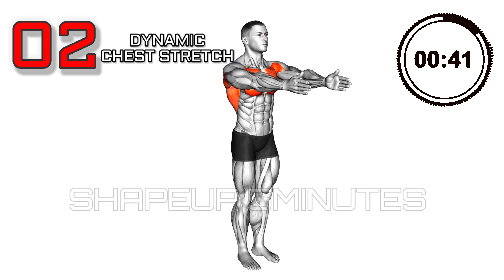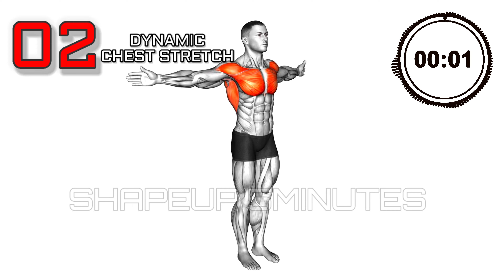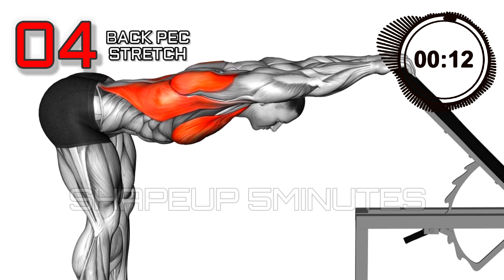Top 6 Beginner Exercises To Reduce Chest Fat & Man Boobs In 1 Week At Home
00:00 START
00:46 ELBOW CHEST STRETCHING
01:35 DYNAMIC CHEST STRETCH
02:26 HEAD CHEST STRETCH
03:16 BACK PE STRETCH
04:07 STRETCHING CHEST
04:12 SUBSCRIBED AND THANKS FOR WATCHING